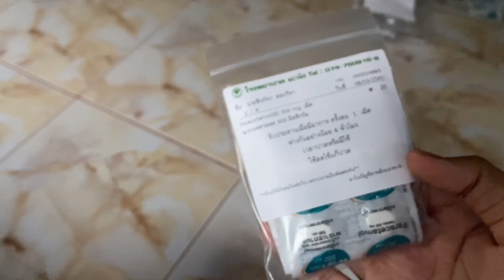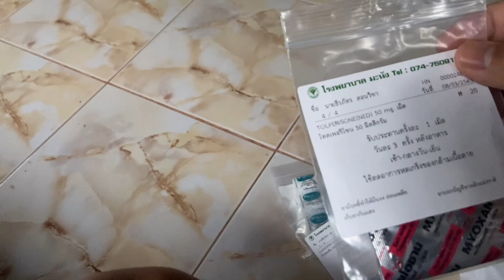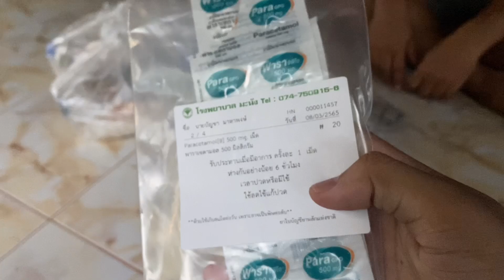แชร์ประสบการณ์ติดโควิดอาการเป็นยังไง ได้ยาอะไรบ้าง